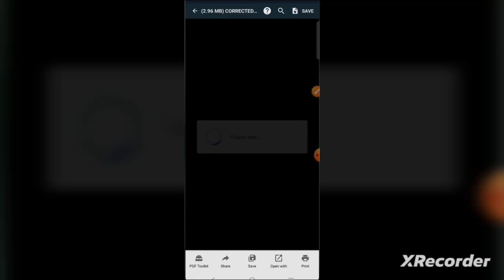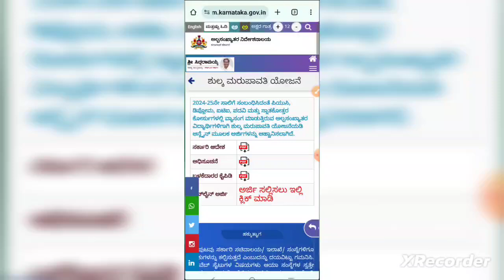Free Yearly Post matric 2024-25 |ವರ್ಷದ ಮೆಟ್ರಿಕ್ ನಂತರದ ವಿದ್ಯಾರ್ಥಿವೇತನ|date extended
Big update... SSP 2024-25 ವರ್ಷದ ಮೆಟ್ರಿಕ್ ನಂತರದ ವಿದ್ಯಾರ್ಥಿವೇತನ date extended

Karnataka Scholarship